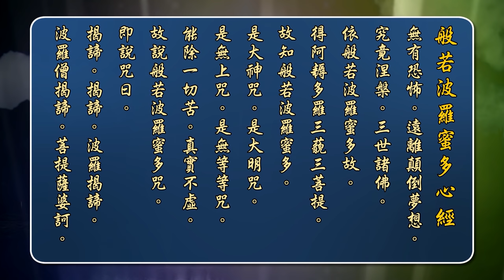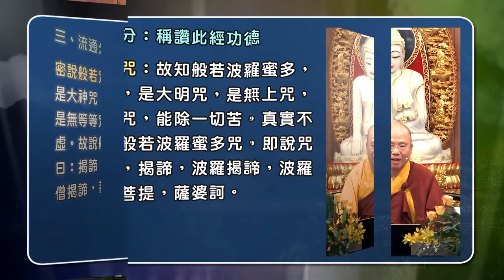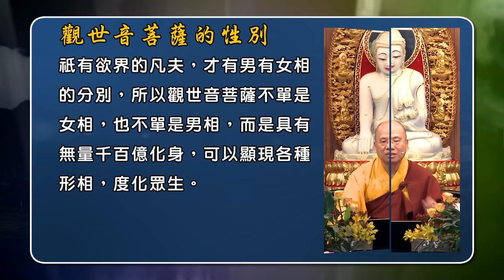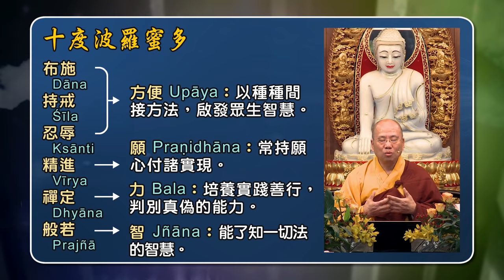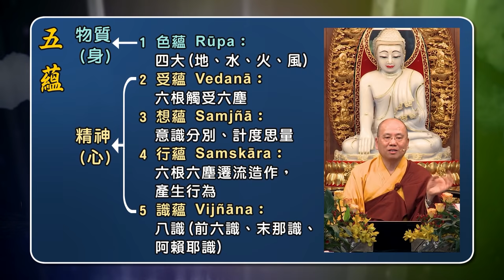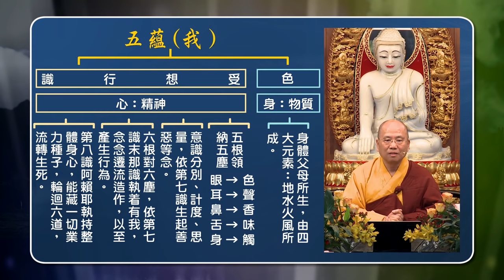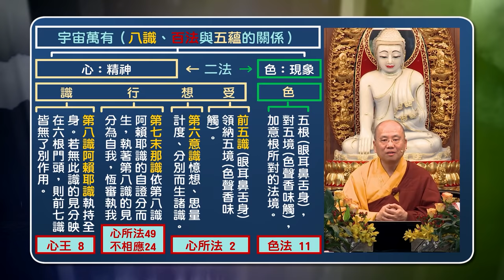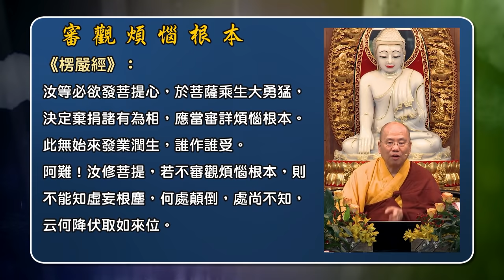[Cantonese] 中文字幕 心經 - 第三講 - 觀成法師 (粵語講述)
[Cantonese] 中文字幕 心經 - 第三講 - 粵語講述 - 香港戒定慧講堂開示實況 - 觀成法師 主講The Heart Sutra, lecture 3, in Cantonese. Lectured by Venerable Guan Cheng at the Vinaya Samadhi & Prajna Lecture Hall, Hong Kong